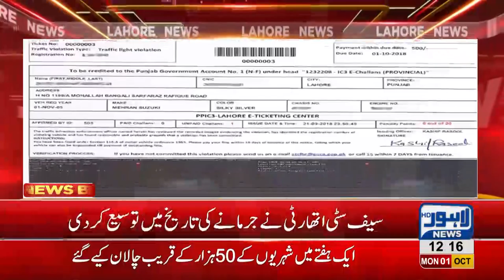Safe City Authority extends E-challan submission date